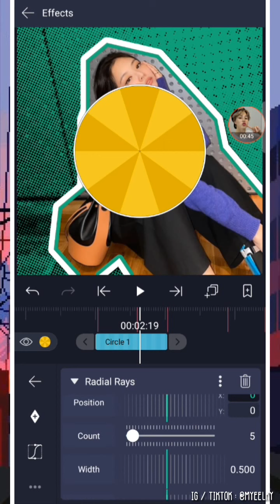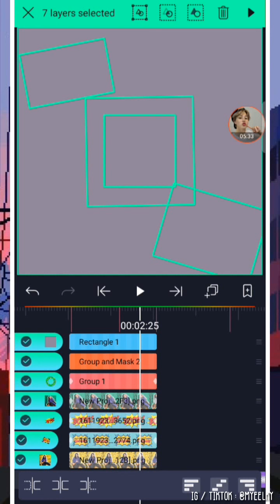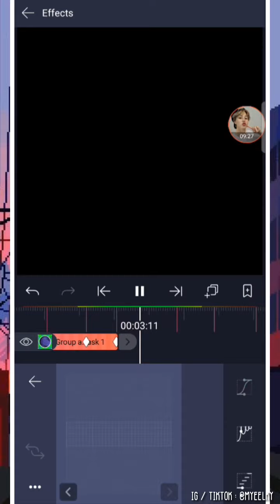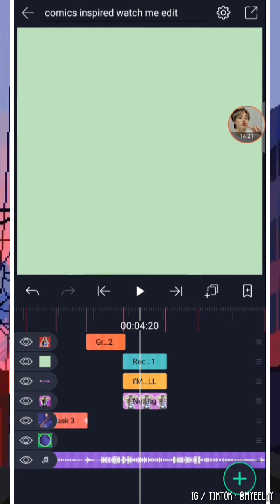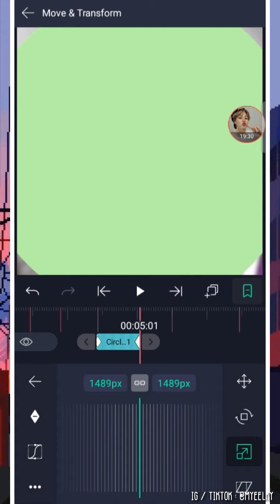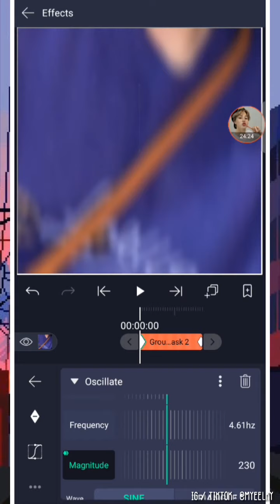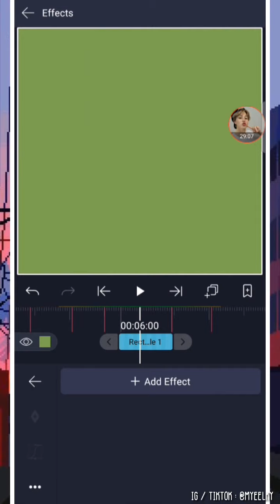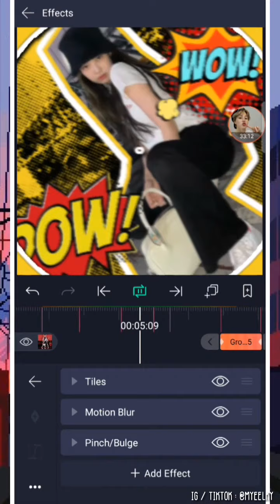watch me edit #10 on alight motion ( comics style ) || alight motion tutorials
it is 30fps and the markings are
00:01:09
00:02:01
00:02:18
00:03:01
00:03:14
00:03:27
00:04:13
00:05:01
00:05:15
00:05:22
00:06:14
00:07:01

sub count : 38.5k tysmm!!

🎶 Lukrembo 🎶